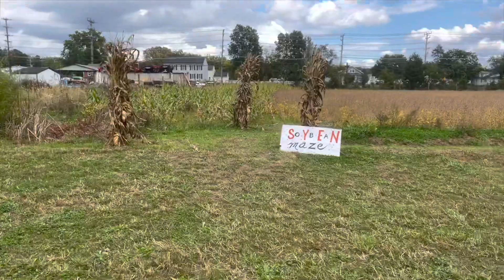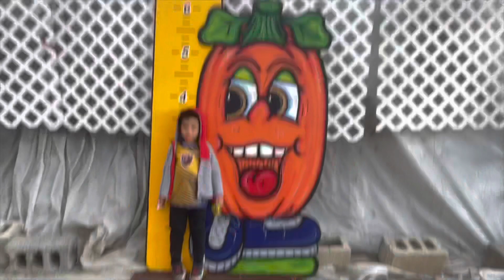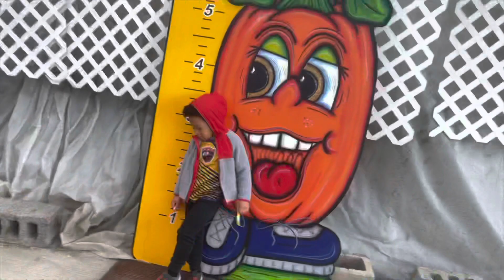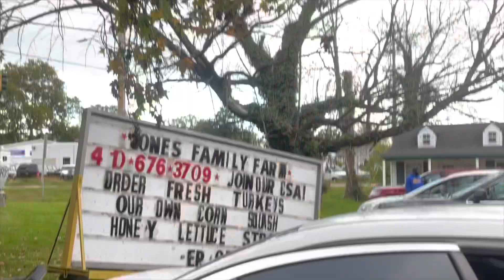Come to the Pumpkin Patch with me ! 🎃|Fall Vlog 2021 ♡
My Mom ,cousin and I went to the pumpkin patch ………. !

Don’t be afraid to shop till you drop lol❤️❤️❤️

♡ ♡ ♡ ♡ ♡INFO ♡ ♡ ♡ ♡ ♡
Ig: @BombBarbLu (The Link Is Above)